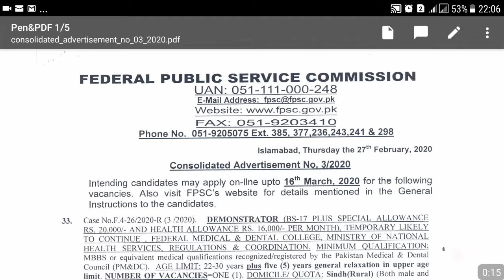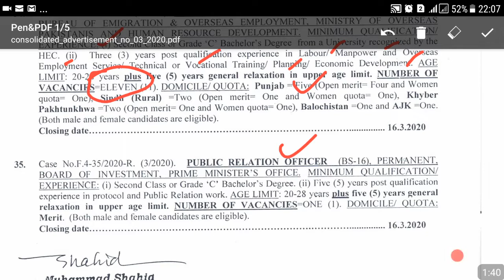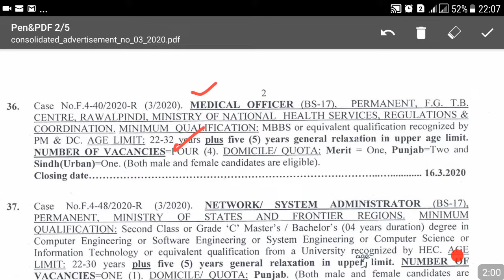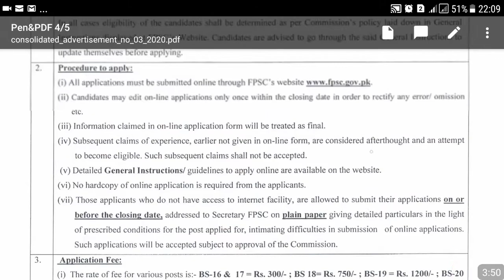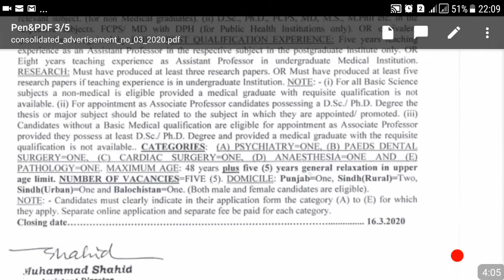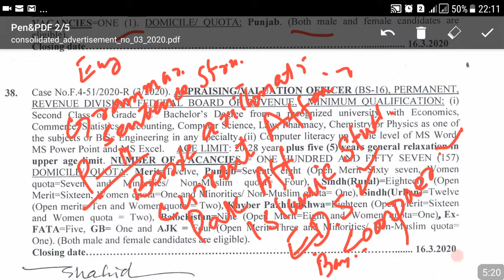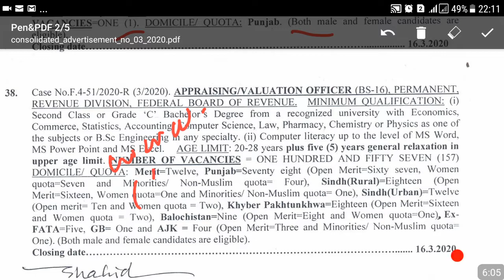157 Appraising/Valuation Officers Jos & others (join Us for Best Complete Preparation) Fee only-2000